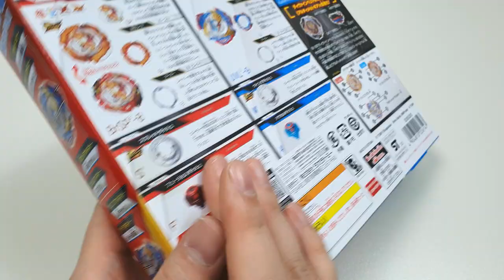Beyblade Burst BU Burst Ultimate VS Set B-205【Burst Spriggan & Ultimate Valkyrie 2 & VS Gear】 Review